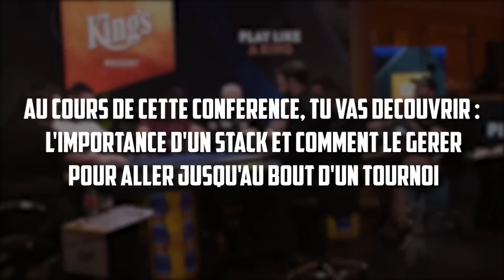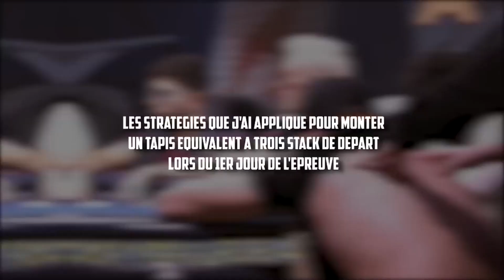"PERSONNE LE JOUE !" | SACHA RAISE 1000€... @YoH ViraL's Game